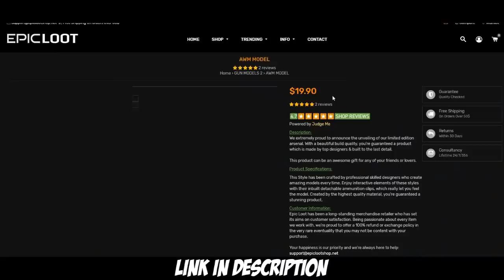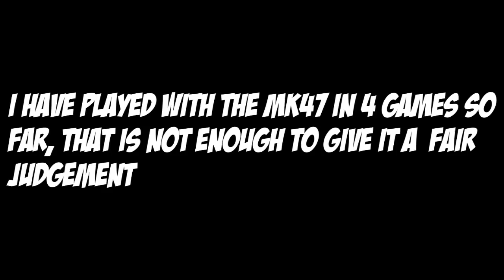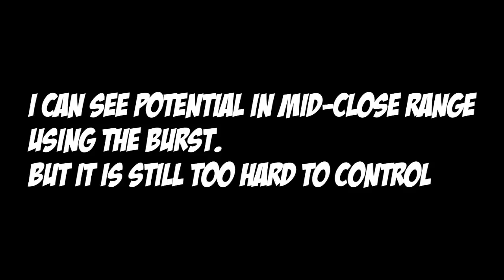WHY I HATE THE MK47 MUTANT | 27 KILLS Duo vs Squad | PUBG Mobile